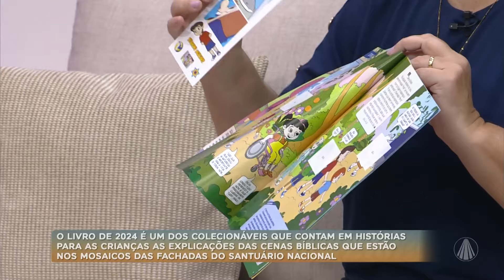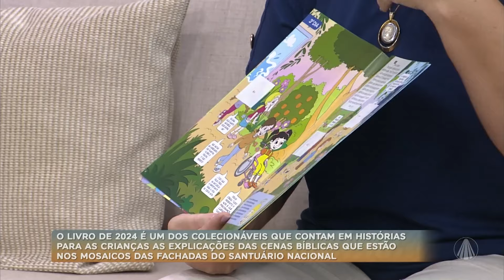Projeto de evangelização do Santuário Nacional leva a palavra de Deus para todos!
Raquel Godoy, conteudista da Revista Devotos Mirins, fala sobre o livro desse ano que é um dos colecionáveis que contam em histórias para as crianças as explicações das cenas bíblicas que estão nos mosaicos das fachadas do Santuário Nacional, veja!

TV APARECIDA
É bom estar onde a Mãe está!